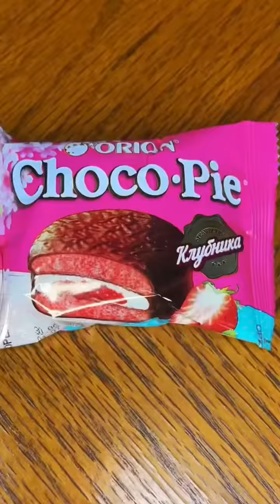Apocalipsis Ella es una zombie🥰